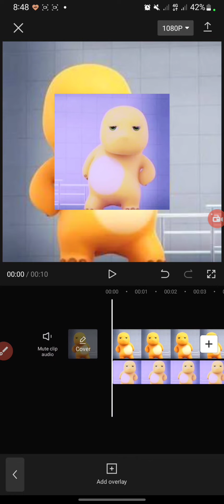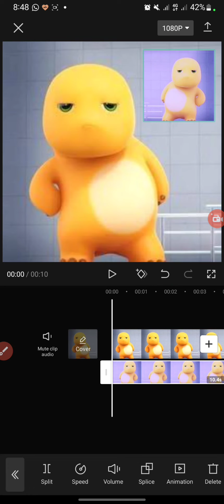How To Put A Video On Top Of Pictures On CapCut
Hello Everyone!

Thank you for click this video, Today I will show you how to put a video on top of pictures on CapCut.